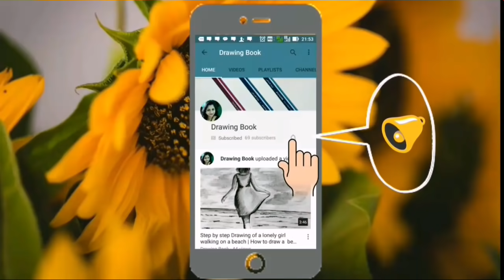Save Nature Save Earth Drawing | World Environment Day Drawing for Beginners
Save Tree Save Earth Poster Drawing
Stop Pollution Scenery Step by Step Drawing Environment Day Drawing For Beginners
World Environment Day Easy Drawing
How to Draw Stop Pollution Poster
Environment Pollution Scenery for drawing competition
Global warming  drawing
Drawing Video
Drawing Lessons
Drawing for Beginners
Drawing Practice
Drawing Tips
Drawing Tutorials
Drawing for Kids
Drawing Easy

• Apsara triga extra dark pencil
• Camlin Oil Pastel 50 Shades
• Staedtler Water Colour Pencil
• Staedtler Eraser

Music.1.

Music 2.